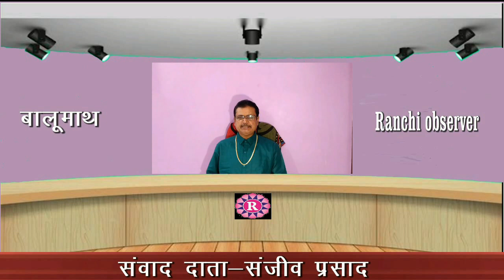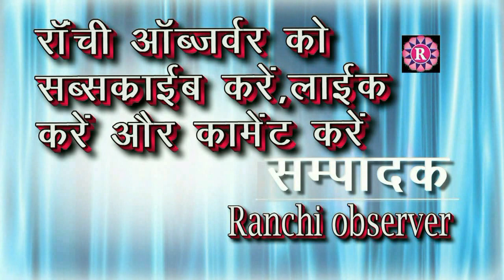Balumath जा रहे थे नगर भगवती मंदिर पूजा करने और हो गई टक्कर।